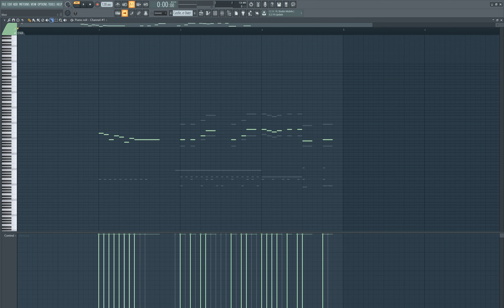Castlevania - Game Over | (FL Studio Cover)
Original - Castlevania - Game Over.